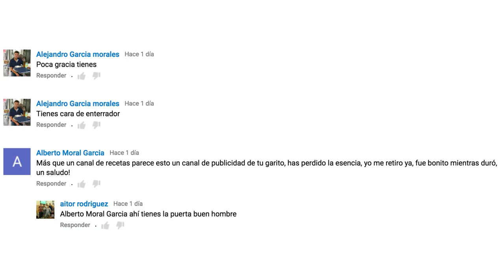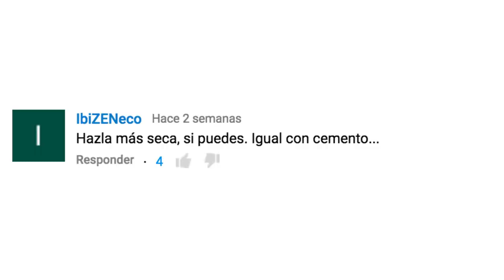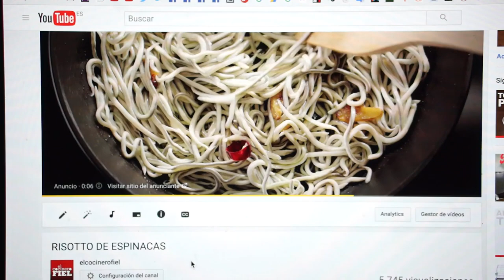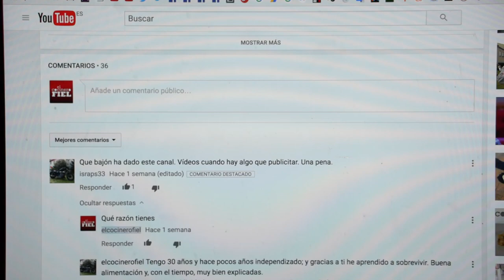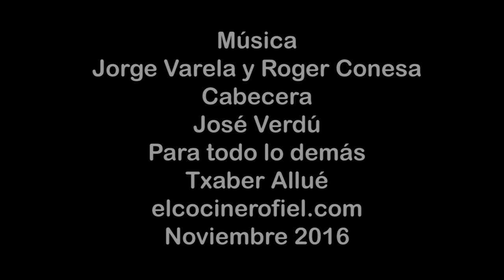MUCHAS GRACIAS "FIELERS" & AMA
Pueba de formato. A ver qué tal.